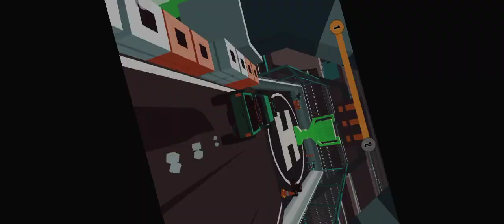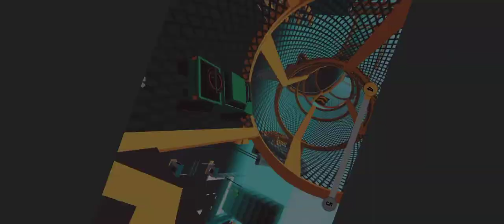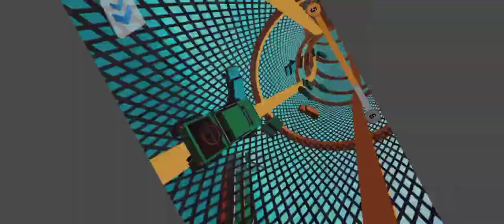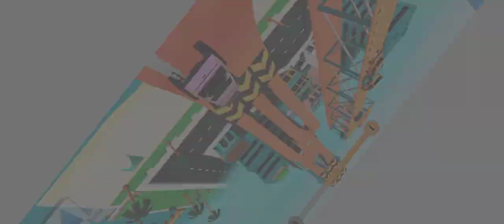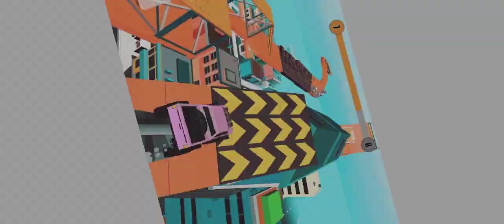Skill Test Extreme Stunts Racing Game | Extreme Car Driving | Android GamePlay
Kotla Game Channel: Android Video Games, Video Games, Latest Mobile Games, Gameplay Trailer, New Released Games, Popular Games, New Videos Games Everyday. In Playlists like to browse. Bus Racing Games, Car Racing Games, Action Video Games, Sports Video Games, Racing Video Games, Truck Games, Car Games, Truck Racing Games, Car Video Games, and much more.

About This Game: What is New:

Take part in extreme car crash driving challenges. This game is a real fun drive as fast as you can do, perform the extreme car driving drifts. Get ready to drive on insane tracks in the air, between the sky scrapers, on the bridges.
Skill test is a game for fans of racing on impossible tracks! Sit behind the steering wheel and control the vehicle.
There are various cars available in the game - various jeeps and 4*4 wheelers with an option of changing colors according to your choice.

Features:
➜ Exciting stunts
➜ Car Showroom (customize your car)
➜ Realistic physics
➜ Extreme driving
➜ Easy controls
➜ Greatly addictive